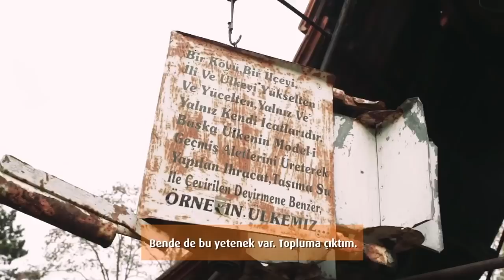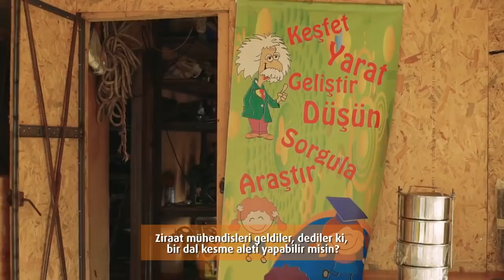Asla Pes Etmeyenler Kulübü (TEV) - Kum Mucit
Bilim yapan insanın beyni devamlı gençtir! - Mucit Hasan Kum.

Hayaller özgürdür. Çok çalışmak hedefe götürür. Seninde hayatında pes etmeye yer yoksa kulübe hoş geldin!

Videoda adı geçen makinelerimize göz atmak için;

1. Fındık Kırma Makinesi,

2. Dal Kesme Aleti

3. Fındık Toplama Makinası

4. Çayır Biçme Makinası

5. Toprak Altı Gübre Atma Makinesi